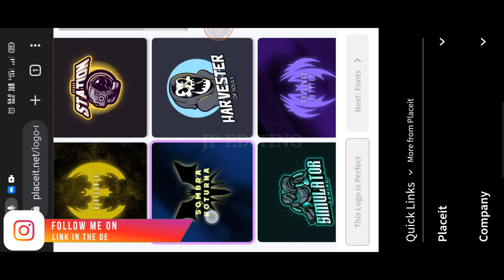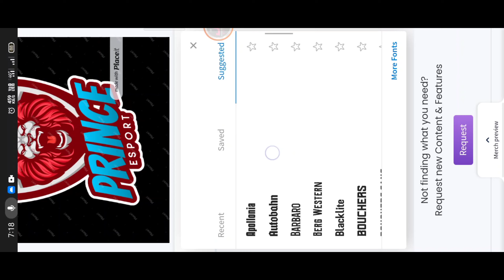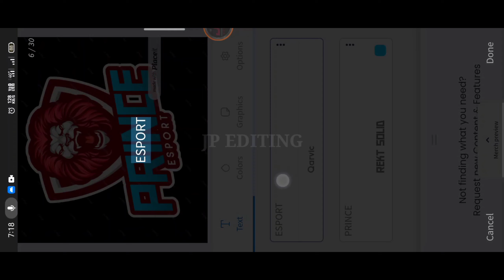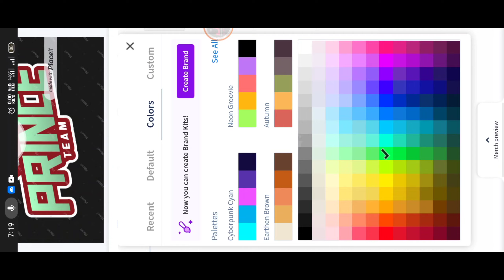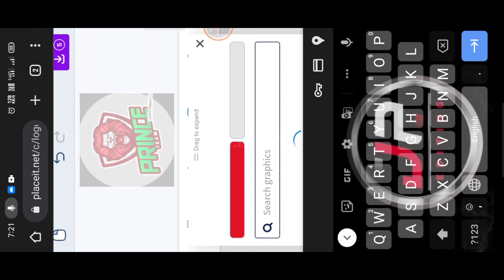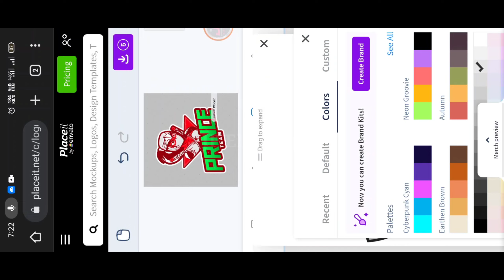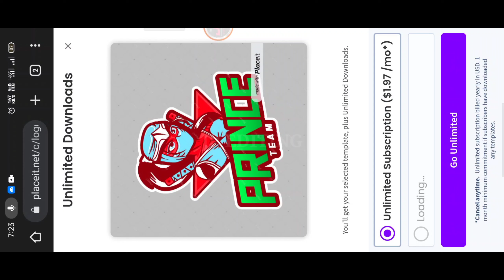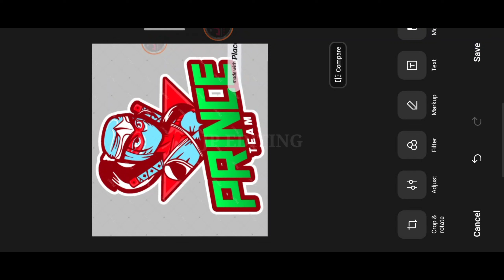How To Make A Gaming Logo | Gaming Logo Kaise Banaye 2023😍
JP EDITING